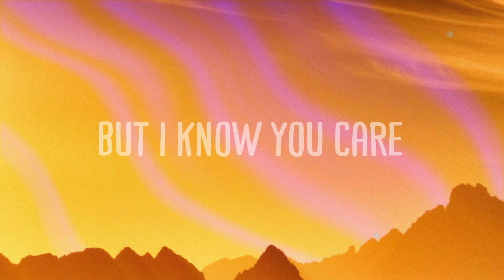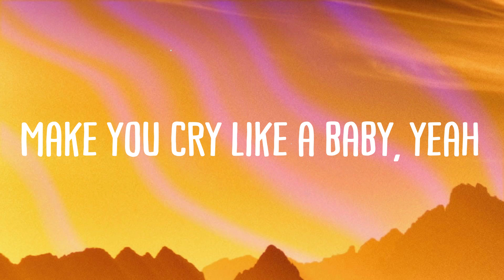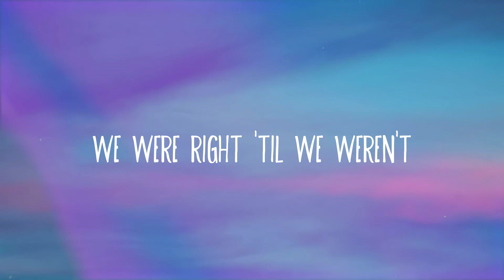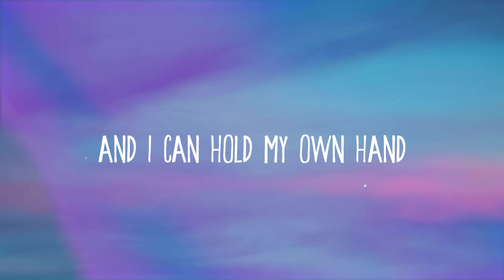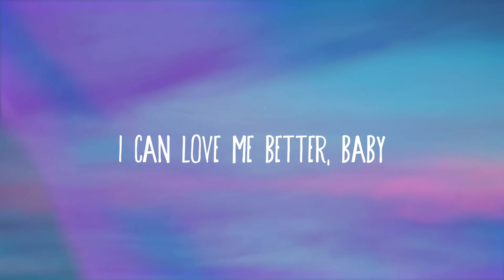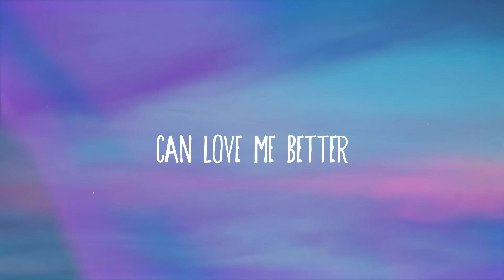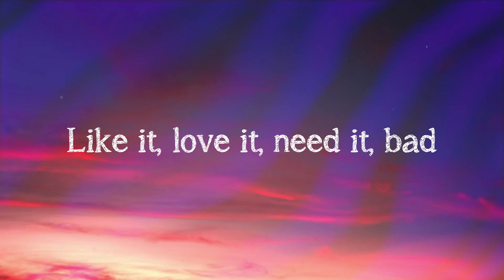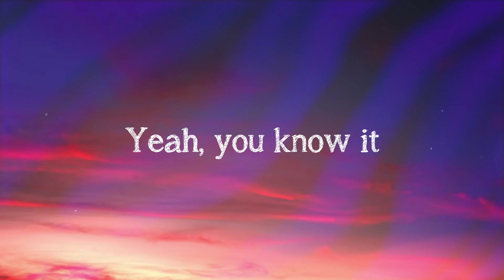Under The Influence - Chris BrownLyric Song🍂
Under The Influence - Chris BrownLyric Song🍂  Bài hát: Under The Influence
 Ca sĩ: Chris Brown
 I don't know why this shit got me
 Lazy right now, yeah
 Can't do Percocets or Molly
 I'm turnin' one, tryna live it up
 Here right, right, right